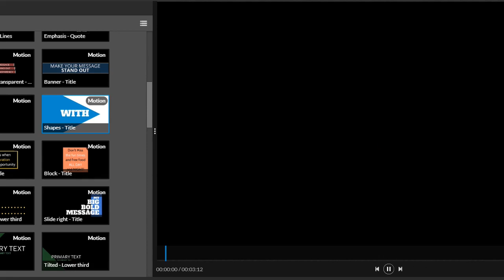test6-2020年4月16日 20:21:11